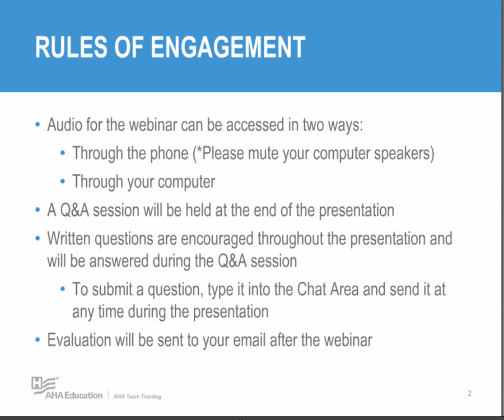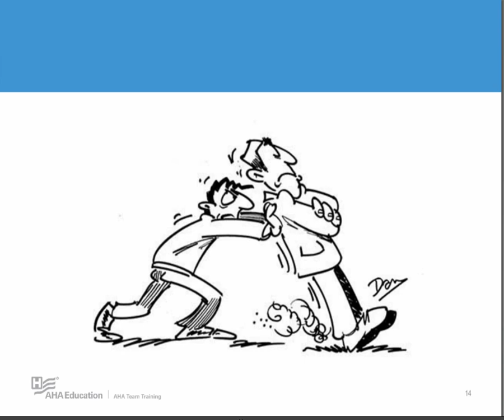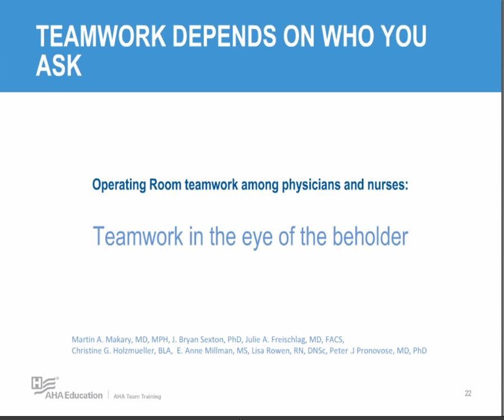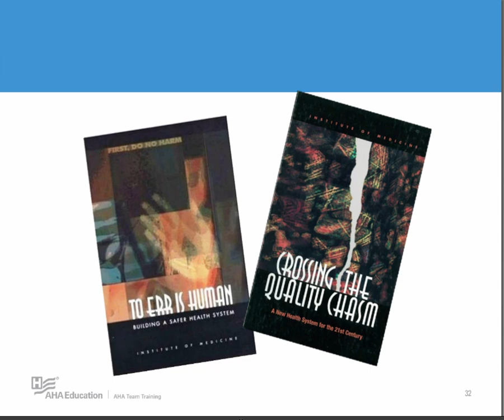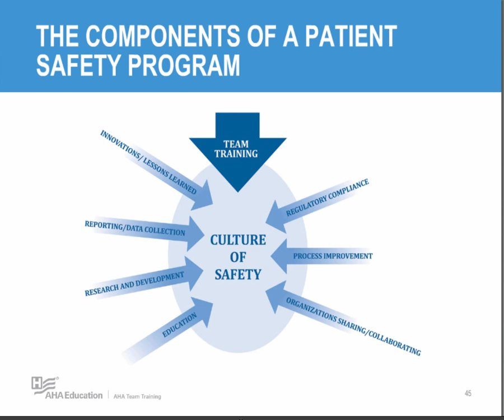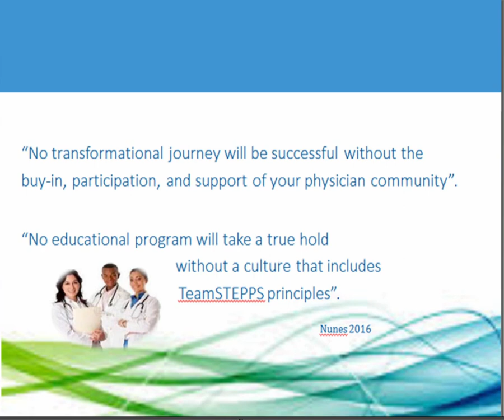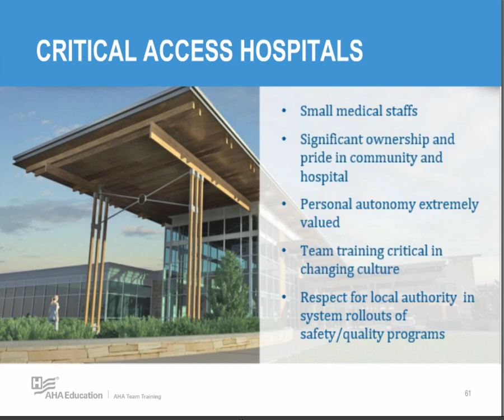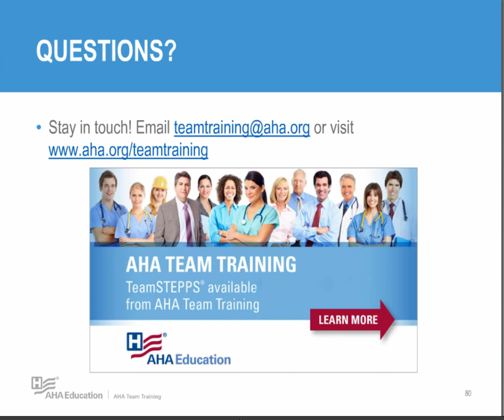January 2018 AHA Team Training Webinar Recording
As TeamSTEPPS becomes implemented into the health care environment, it can be challenging to sustain efforts without physician engagement and continual involvement. As vital members of the care team, physicians must not only be stakeholders, they must model the techniques and behaviors being implemented in your facility. Due to ever increasing demands on a physician’s time and attention it may be difficult to obtain initial buy-in to training. Physicians may also not see the value or need to add TeamSTEPPS to an already complex care environment. This webinar, “Physician Engagement in TeamSTEPPS and Patient Safety,”   was presented by John Nunes, M.D., Chief Safety and Quality Officer for St. Charles Health System. Dr. Nunes lectures nationally on the topic of physician engagement in TeamSTEPPS and offers insight into the removal of barriers to physician involvement. He discussed the current state of health care and how that can influence your attempts at engaging physicians. Dr. Nunes also discussed his experience in dealing with an intergenerational workforce and its relevance to team dynamics.